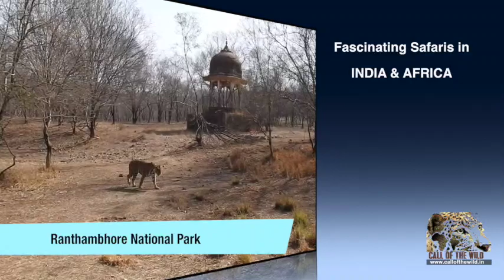Visit the Most Beautiful & Enchanting Safaris in India & Africa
Find out more about the best safaris in India & Africa